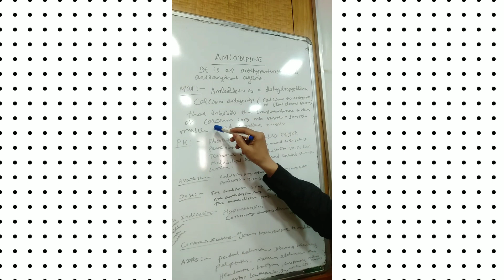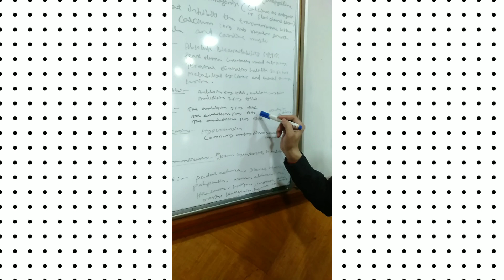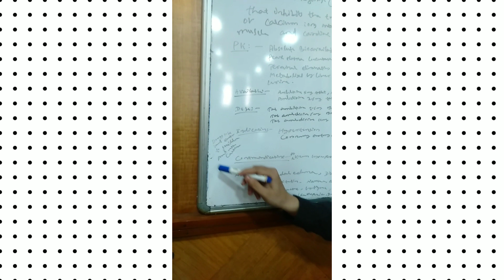Amlodipine Uses, Mechanism, Adrs, Contraindications Odia